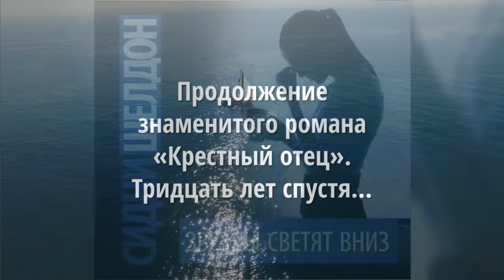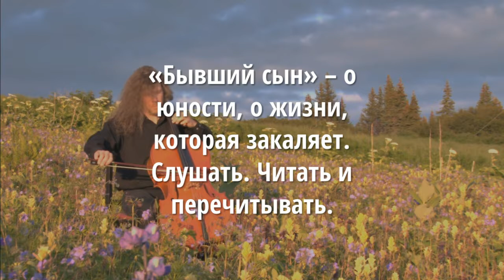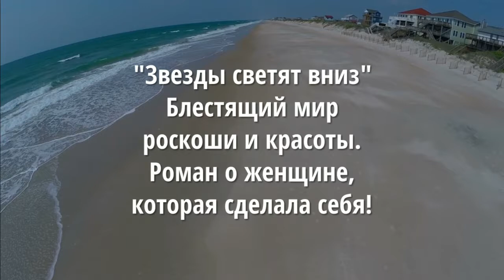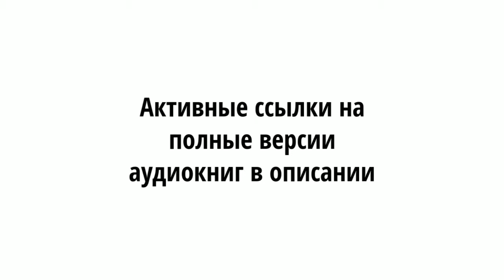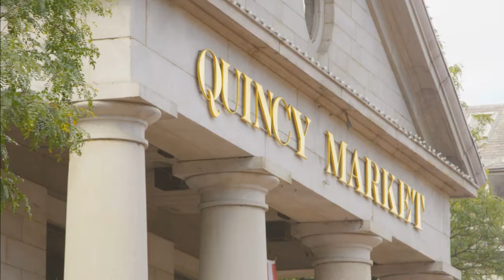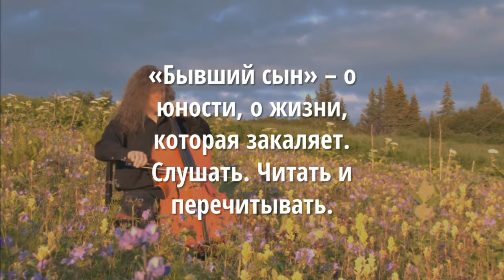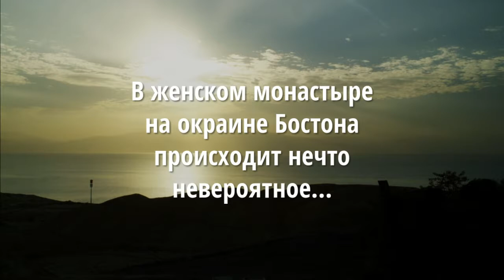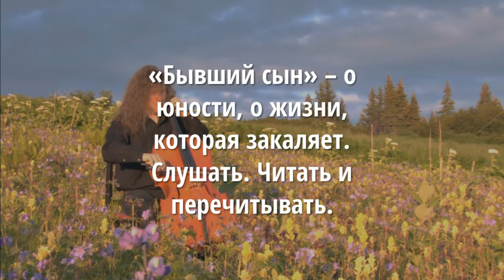Дем Михайлов аудиокнига "Господство клана Неспящих." Книга 8. Часть 2. Отрывок